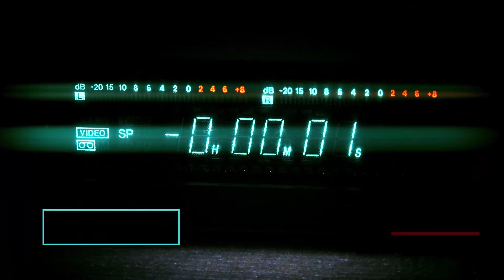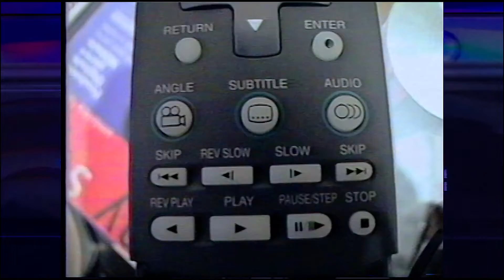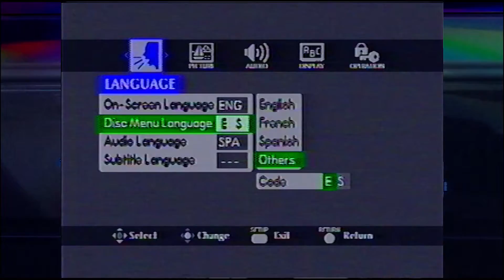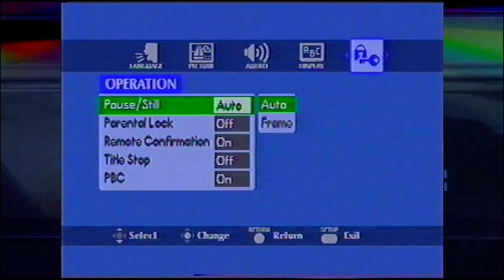Chegada do DVD ao mercado brasileiro - Introdução ao DVD numa sala Home Theater 2001 - Legendado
Resgate histórico da apresentação das tecnologias de vídeo e a chegada do DVD, o que mudou, que vantagens e quais expectativas de futuro para o uso doméstico e educacional.
Demonstração feita em uma sala equipada com o melhor do Home Theater com equipamentos Pioneer, Sony Wega, JVC e Panasonic. Som Dolby Surround 5.1

Agradecimentos à Paulo Lima Salomão